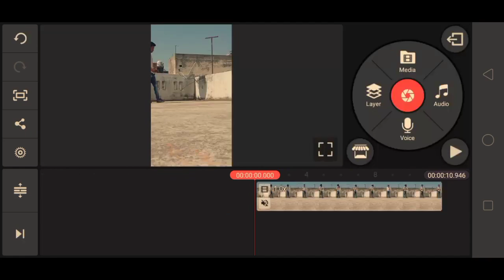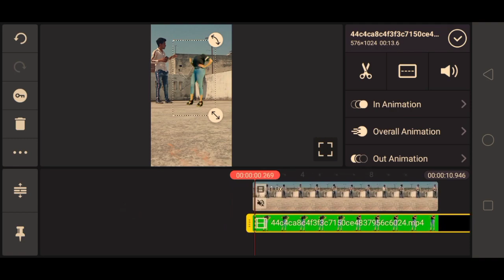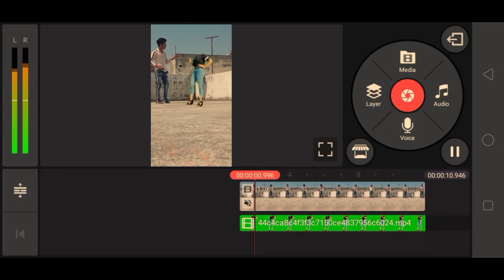New tiktok trend tutorial | fa editor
About this video : is video me maine new tiktok trend tutorial sikhaya hai, jayese ki ladki Ko green screen video kromaky editing Kiya hai ,

Ager apko ye video Achi lagi hoto to,

🙏Plzz like 👍kre ,
shear kre,

Channel name :Fa editor !

My name : Faizan Ansari !

Title : New tiktok trend tutorial | fa editor |

Tegs : kinemaster, kinemaster, videos,
kinemaster se video kaise editing kre,
kinemaster kaise chalaye,
kinemaster full totorial,
new editing videos,
faizan ansari,
fa editor,
kinemaster editing ,
tiktok editing,
editing totorial,
Vfx editing,